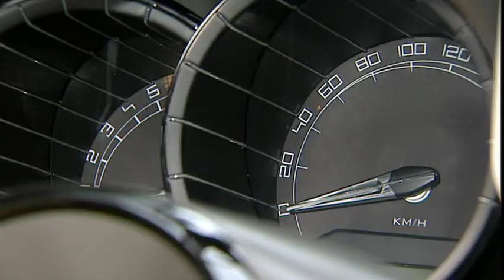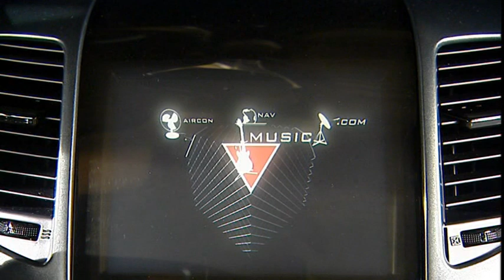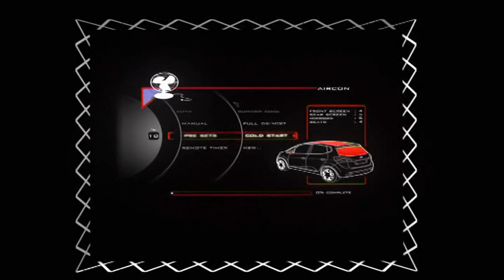Kia No 3 Interior Details